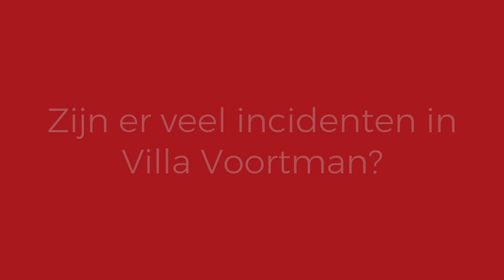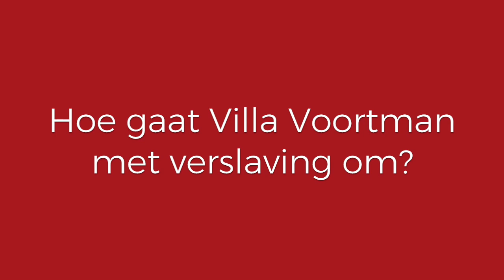Dirk Bryssinck over Villa Voortman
Dirk Bryssinck vertelt over Villa Voortman. Sinds 2010 stelt de Villa elke weekdag en zaterdag haar deuren open voor mensen met wat vandaag een ‘dubbeldiagnose’ heet: een gecombineerde problematiek van middelenmisbruik en psychische moeilijkheden, veelal psychose.